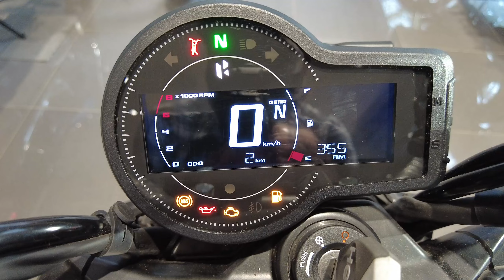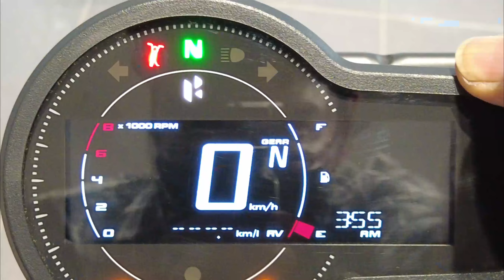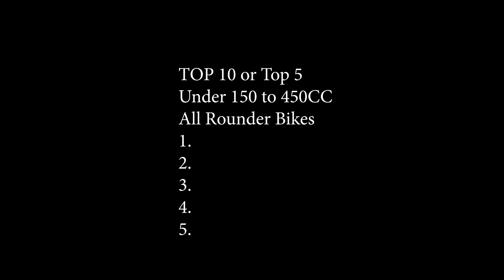Hero Mavrick 440 | Cheap in price or cheap in quality ?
Dealer Name: Adyar Hero
Branch 1 : 1st Avenue Indira Nagar Adyar. Opposite Cafe Coffee Day.
Branch 2: 481, Nandanam, Anna Salai. Opposite Nandanam Metro Station